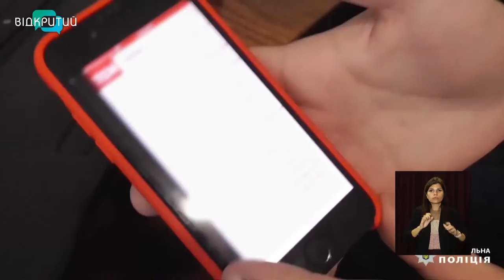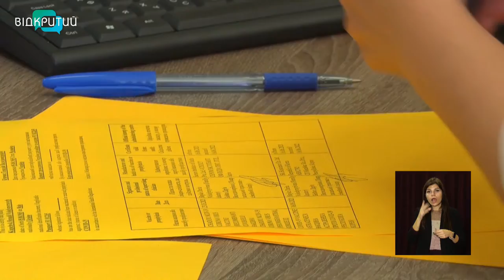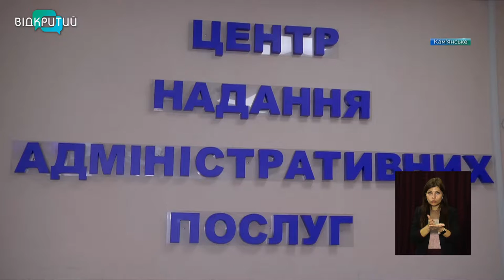Новини OPEN NEWS від 28 жовтня 2021 року 13:15